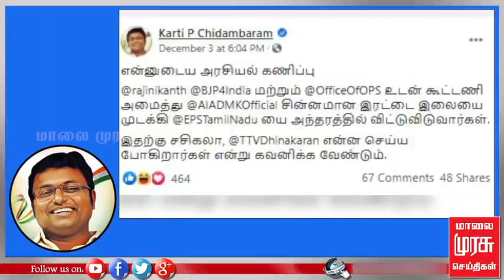ரஜினியுடன் கூட்டணியா? இல்லை? அதிமுகவில் குஸ்தி! முதலமைச்சர் – துணை முதலமைச்சர் மாறுபட்ட கருத்து!